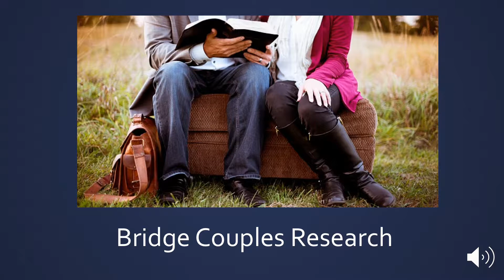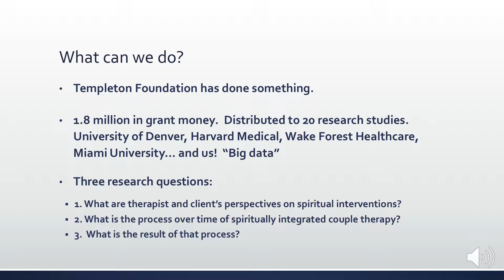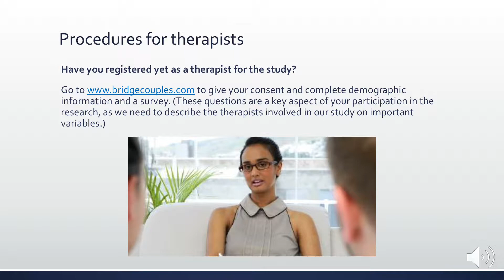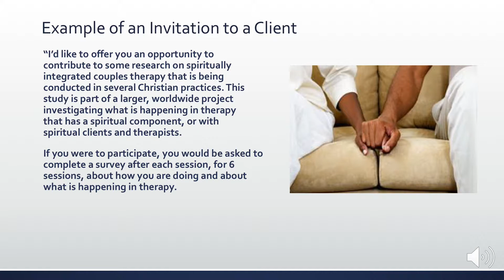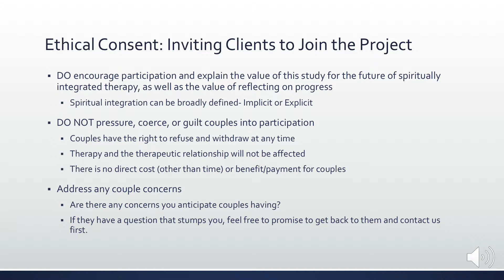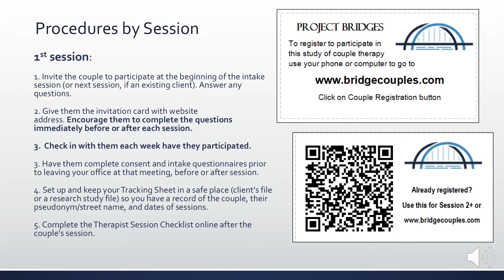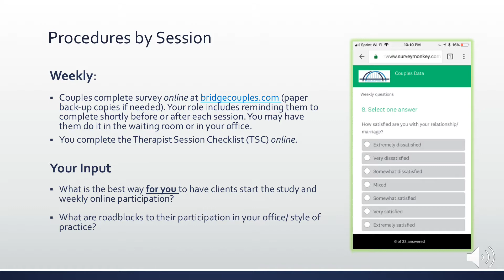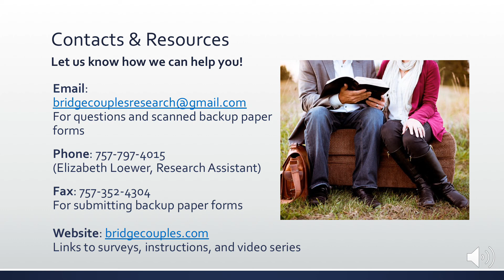Orientation or Bridge Couple Research Study Therapists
About 20 minutes long.  You should complete this training and then complete the 8 question quiz found on the Therapist page at bridgecouples.com to ensure we were clear when communicating with you.